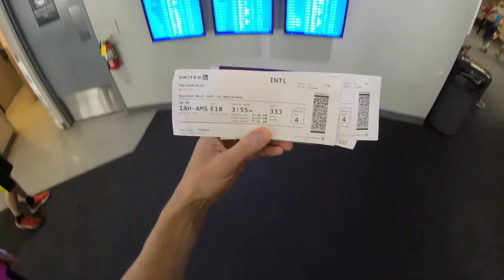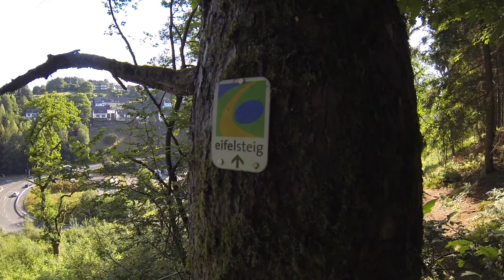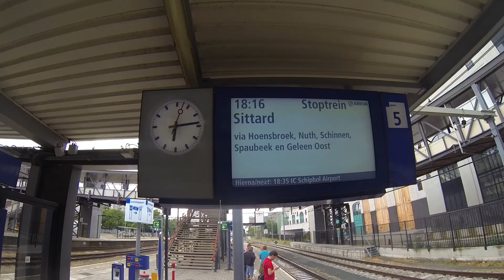Hiking Eifelsteig And More...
This is a short video hiking the third stage of Eifelsteig from Monschau to Einruhr.

If you've never heard about Eifelsteig, here is a short description you can as well find on Wikipedia:

The Eifelsteig is a long-distance (313km) hiking trail in the Eifel, Germany. It leads in 15 stages of 14–28 kilometres (8.7–17.4 mi) from the Aachen district Kornelimünster to Trier and is maintained by the Eifel Club.

Cool.

The first night we camped on a wooden platform tower about 3km outside of Monschau.

Amazing place. The view from the top is great.

The tower is right on the Eifelsteig trail.

In the morning, we hiked to Monschau and started the third stage of the Eifelsteig trail to Einruhr.

Some say this stage is the prettiest.

I say, we gotta come back the next year and do the whole thing to make our own opinion.

Anyway...

It was an amazing short trip with a lot of fun.

And as you can see in the video the weather turned out to be great as well.

Loved it...

Here is a quick run down of the songs used in this project:

Tycho - Awake

Boby Dazzla

HT - Razed

HT - 988